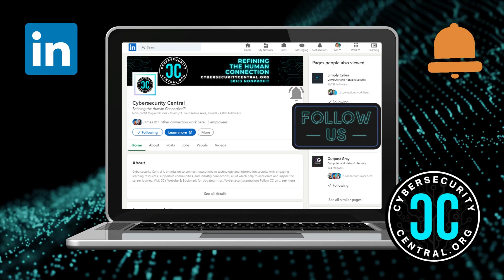This Week in Cybersecurity | May 8-14, 2023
📅 A day late, but still right on time to catch the events ThisWeekinCybersecurity. Below is the lineup with lots of free tech and cybersecurity learning events still remaining to fill your calendars this week!

🔘 Wed 5/10 - Antisyphon Training | Anti-cast - The How and Why of Cyber Range Challenges and When It's Time to Retire Them with Noah Heckman and Ean Meyer

🔘 Fri 5/12 - @SecurityFWD | Weekly Hacking News with 💻 Kody Kinzie on YT , LinkedIn, and Twitch.

🔘 Sat 5/13 - BBWIC Foundation | Webinar: Know More About HackerSummerCamp 2023 in Las Vegas with Aastha Sahni and Saman Fatima

Where will we see you this week?